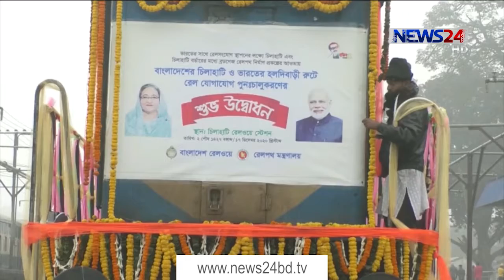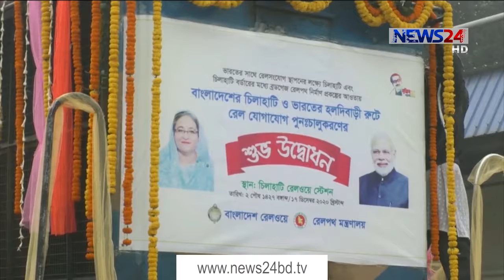NEWS24 দিনের সংবাদ at 2pm News on 27th March, 2021 on News24 || 27Mar.21